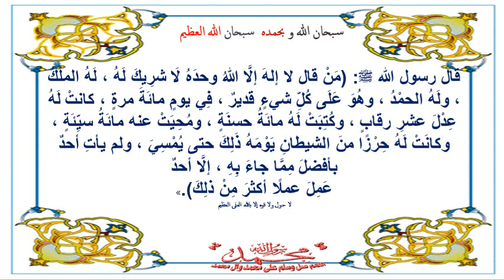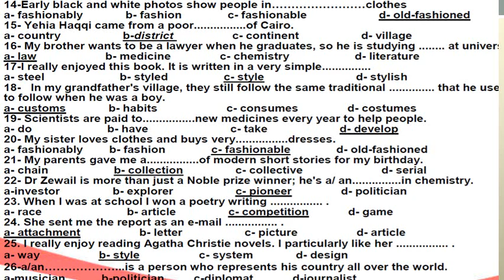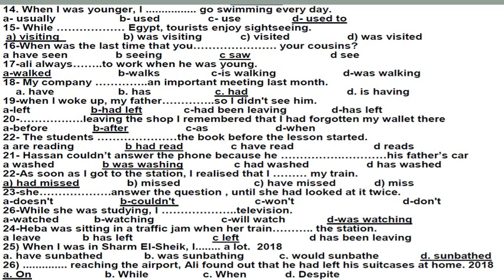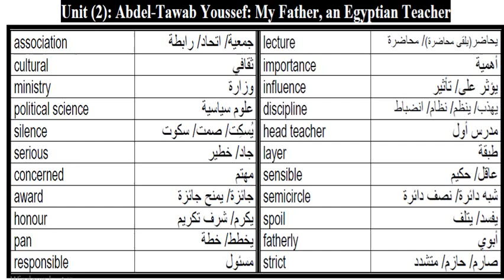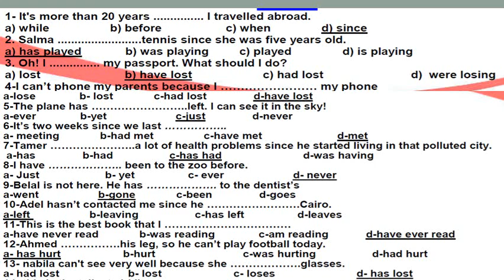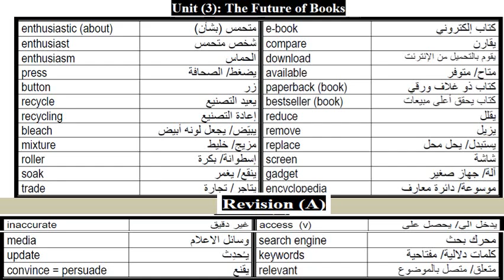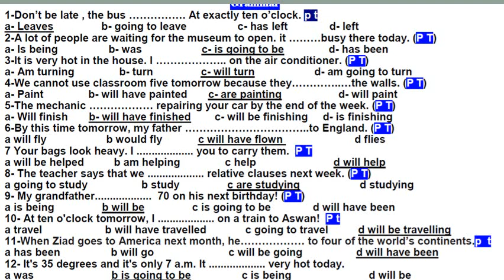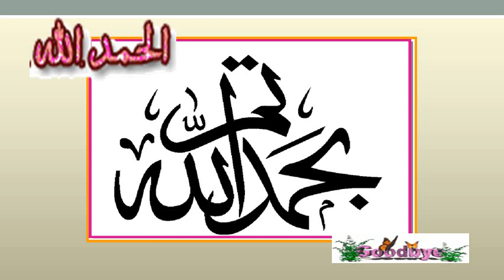مراجعة الوحدات الثلاث من منهج الصف الثالث الثانوى و أسئلة اختيارى تغطى الكلمات و القواعد لكل وحده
رابط التحميل للملف
مراجعة الوحدات الثلاث من منهج الصف الثالث الثانوى و أسئلة اختيارى تغطى الكلمات و القواعد لكل وحده مع نماذج الإجابة
راجع نماذج الوزارة و إجاباتها و التي لا يخرج عنها الامتحان Practice Test 3a&3bللصف الثالث الثانوى